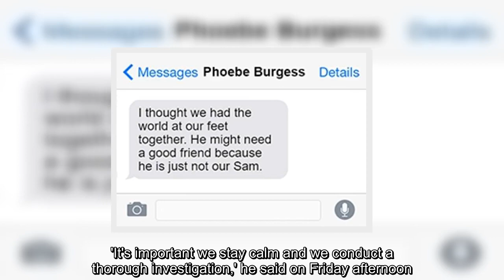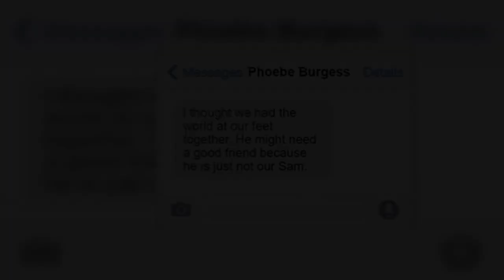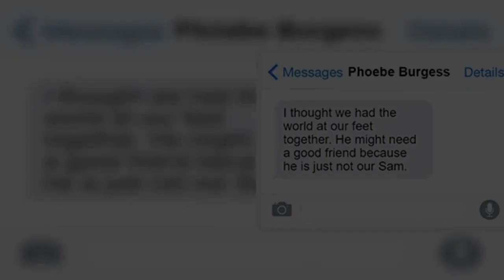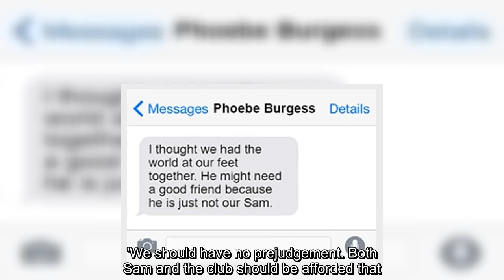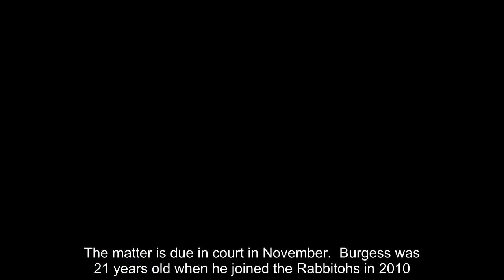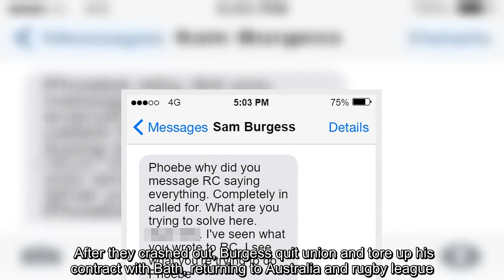NRL CEO Andrew Abdo vows to come down hard on Sam Burgess if allegations are proven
The NRL has vowed to take the 'strongest possible action' if bombshell allegations about Sam Burgess' personal life are proven to be true.  The former Rabbitohs star was the subject of an explosive article by The Australian, which published claims about his marriage and wild lifestyle. In the wake of the allegations, the 31-year-old stood down from his roles as Rabbitohs coaching assistant and Fox Sports commentator. The NRL and NSW Police have both launched investigations into the allegations.  NRL CEO Andrew Abdo said the claims against Burgess are 'very serious allegations', which are 'new information' to the league.  'It's important we stay calm and we conduct a thorough investigation,' he said on Friday afternoon.'We will look to work with the club to find out what happened and to get to the bottom of the facts.'Mr Abdo said the NRL would also cooperate with the NSW Police, who have begun their own investigation into the matter.'If these allegations are proven, we will take the st ...